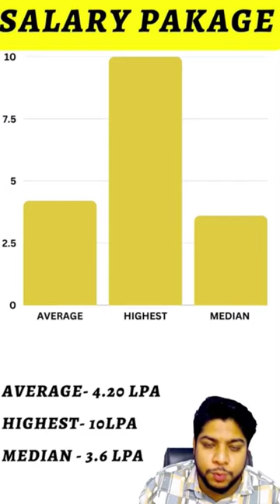Atma Ram Sanatan Dharma College Review in 1 Minute🔥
Hi watch this video to know about Atma Ram sanatan dharma college review in 1 minute.

For CUET | IPU CET | IPMAT | JIPMAT | Symbiosis University | Christ University | BBA | BCA | BJMC | B.com(H) | CLAT | B.ed | MCA | MBA CAT CMAT CET & And All UG Courses College Admission Entrance Exam Preparation.

👉You can also Join Offline Entrance Exam Preparation Location 📍 Higher Education Institute Chhattarpur New Delhi 110074.
✅Quick Support
✅Confirmed Admission